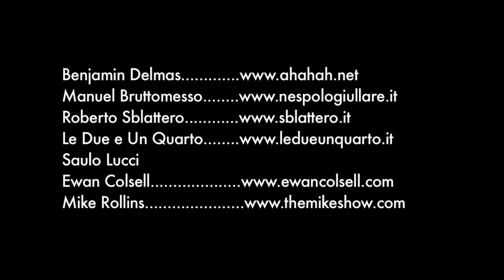Carlo Martello Tornava Dalla Battaglia di Poitiers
tratto dallo spettacolo "non esattamente teatro"